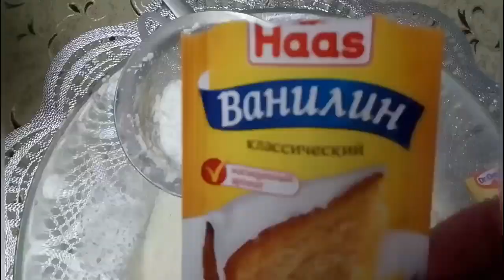БИСКВИТНЫЙ, АПЕЛЬСИНОВЫЙ РУЛЕТ.Swiss orange roll. Апельсиновые кексы со сливочной помадкой.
Апельсины. Любимый фрукт многих из нас.С полезными свойствами которого знакомы все.
В кулинарии Апельсины используется часто. В выпечки, к мясу, в напитках и др.
Апельсиновый рулет

Тесто
Яйца 2 шт.
Сахар 1 ст.
Мука 1ст.
Сливочное масло. 150 гр. ( растопить)
Разрыхлитель
Ванилин
Апеоисинрвая цедра 1 ч.л.

Крем
Сметана 200 гр.
Сахарная пудра. 0,5 стакана

Начинка
Апельсин. 2 шт. ( разрезать на мелкие кусочки)

Яйца 3шт.
Мука 1 ст.
Сахар 0,5 ст.
Разрыхлитель
Ванилин

Апельсин 1 шт.

Помадка,
Вода. 1 ст.
Сахар 0,5 ст.
Сок лимона 0,5 ч.л.

Готовим сироп.
Налили в кострюльку воды, добавили сахар. варим сиро, помешивая.
закипит, снимаемых с огня. Убираем пенку( помадка будет мягкой). Продолжаем варить...через 5 минут добавим 1\2 ч.л лимонного сока. Варим на среднем огне.
Снимаемых с огня и остужаем. До t° тела. Затем взбиваем миксером или деревянной ложкой.
Сироп балет.
Взбиваем 10- 20 минут.

Сахарная поадка в отличии от белковой
не твердеет. Очень хорошо приливает к выпечке и пропитывается её.

Друзья, Приятной ВЫПЕЧКИ!